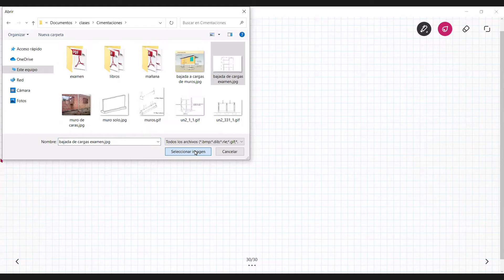(15) Martes 10 Noviembre. Vigueta y Bovedilla, Muros de carga.